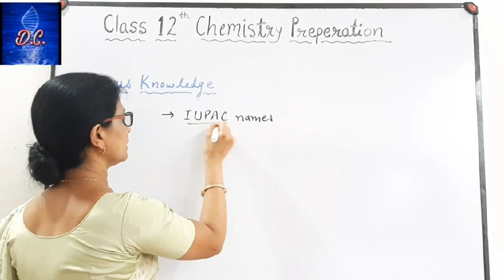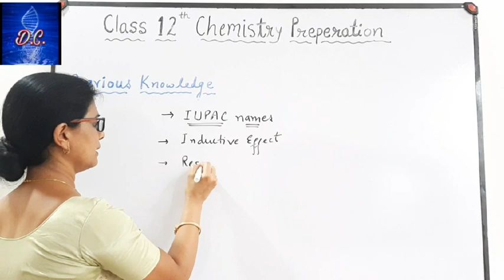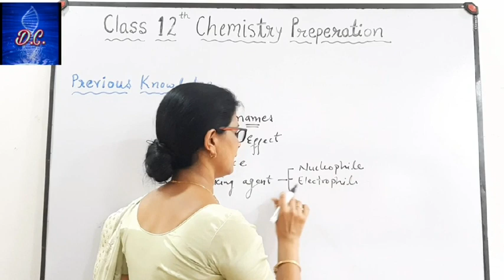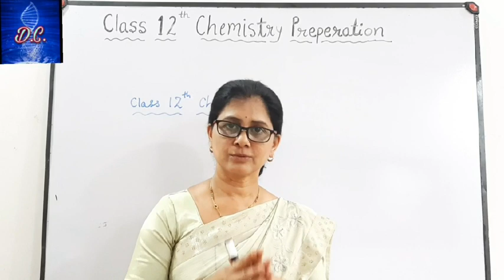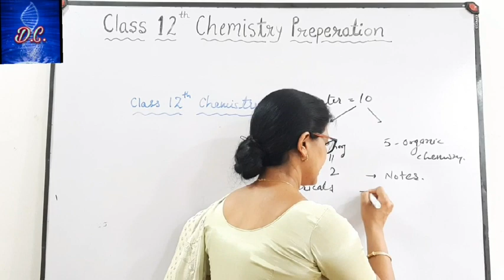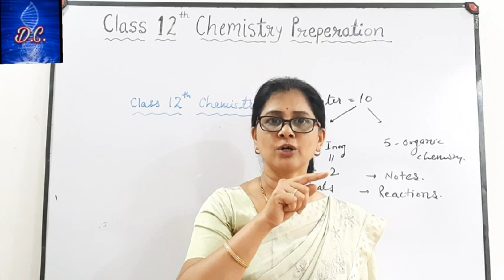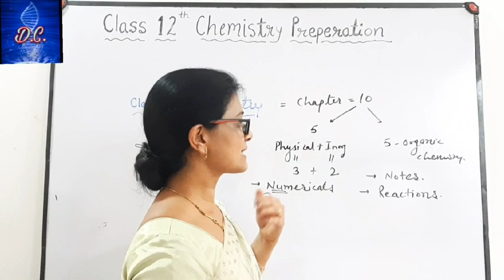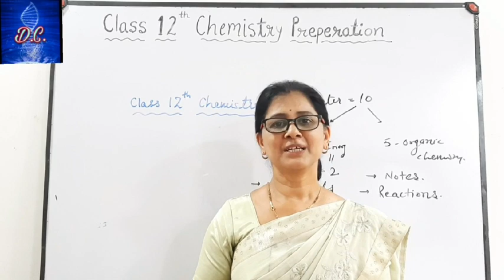How to start & prepare 12th chemistry score 90+ in 12th chemistry chemistry me 90+ kese laye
•Strategy for preparation of class 12th chemistry
•How to prepare chemistry class 12th
•Tips for chemistry preparation for your 12th class.
your queries-
Is class 12th chemistry easy
how many chapters are in 12th chemistry